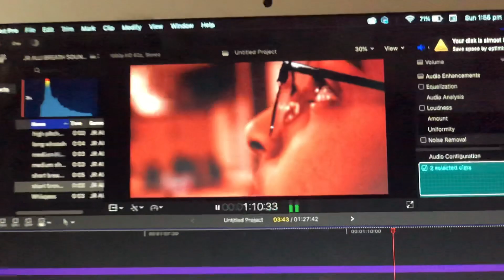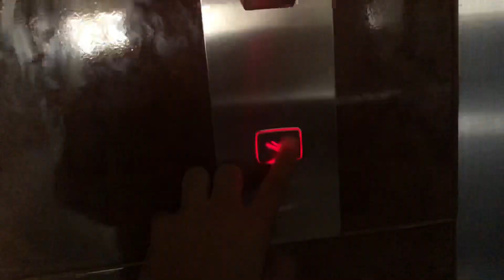SIGNATURE MOVE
A.o.A

Equipment: iPhone X only, Rode video mic me, joby gorilla pod 3K
Editor: LumaFusion

Snap: suptubehd

A-1